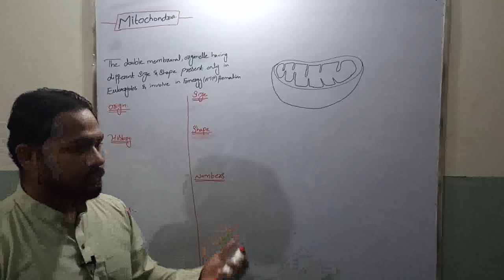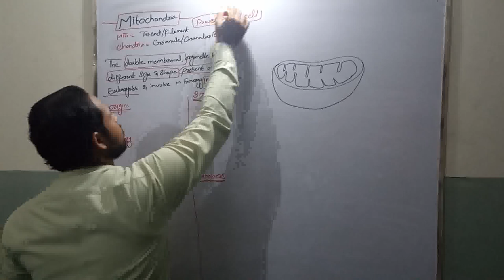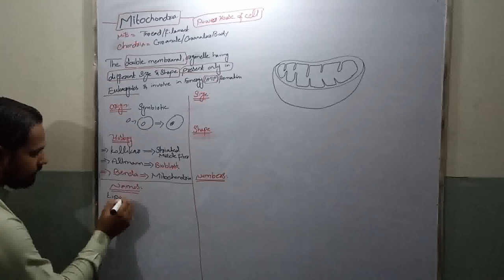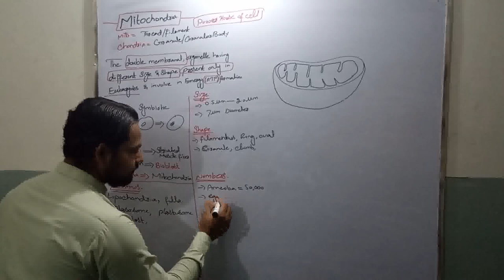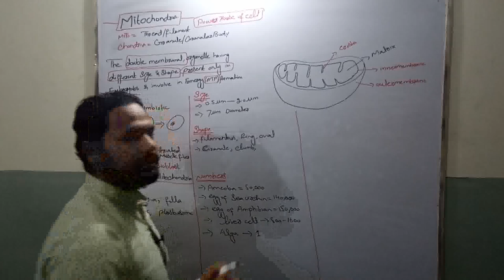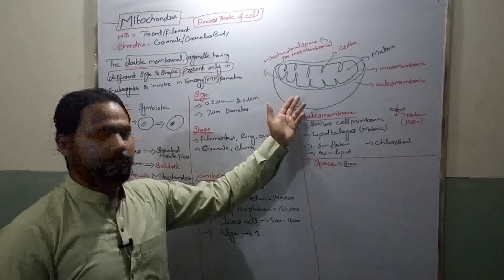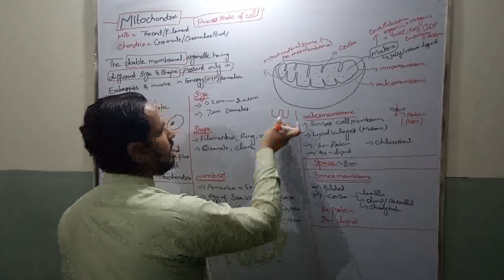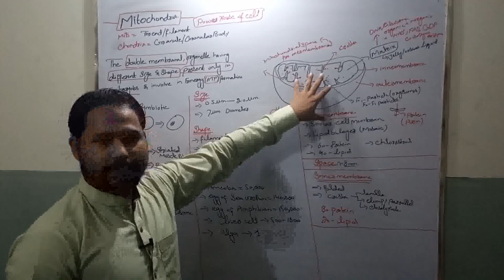Mitochondria,structure,history,names, Fsc,BSc,BS(ZOOL,bot,chem) in urdu/hindi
FOr  FSc(pre-medical) BSc, BS(ZOOLOGY ,BOTANY, Chemistry) Biotechnology, bioinformatics ,food scirence MCAT ,MDCAT ALL Entry TEST
Mitochondria are known as the powerhouses of the cell. They are organelles that act like a digestive system which takes in nutrients, breaks them down, and creates energy rich molecules for the cell. The biochemical processes of the cell are known as cellular respiration. Many of the reactions involved in cellular respiration happen in the mitochondria. Mitochondria are the working organelles that keep the cell full of energy.

Mitochondria are shaped perfectly to maximize their productivity. They are made of two membranes. The outer membrane covers the organelle and contains it like a skin. The inner membrane folds over many times and creates layered structures called cristae. The fluid contained in the mitochondria is called the matrix.

The folding of the inner membrane increases the surface area inside the organelle. Since many of the chemical reactions happen on the inner membrane, the increased surface area creates more space for reactions to occur. If you have more space to work, you can get more work done. Similar surface area strategies are used by microvilli in your intestines.

What’s in the matrix? It's not like the movies at all. Mitochondria are special because they have their own ribosomes and DNA floating in the matrix. There are also structures called granules which may control concentrations of ions. Cell biologists are still exploring the activity of granules.